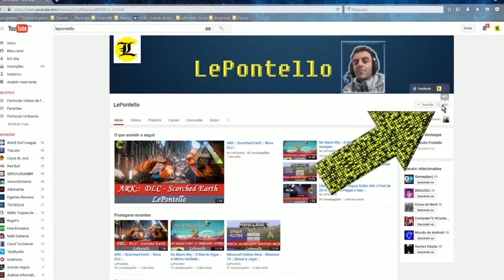INJUSTICE 2 :: Para Android - MEmu ::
:: INJUSTICE 2 ANDROID MEmu ::
:: Excelente jogo de luta para Android que roda muito bem no MEmu ::
:: Tutorial Injustice 2 Android ::
Ajude o Canal a Crescer !!!
:: Configurações PC ::
Processador: I5 3330.
Memória: 16Gb.
Placa de Vídeo: GTX 960 4Gb.
Placa Mãe: B75M-3DH - GigaByte
HD: 1T
Net: 50Mb.